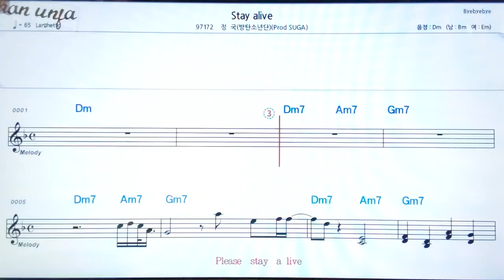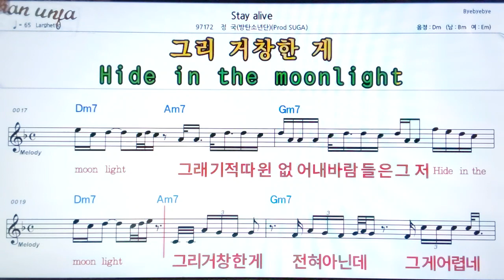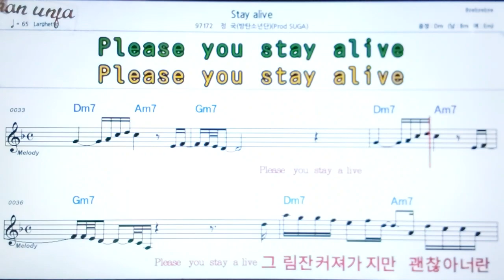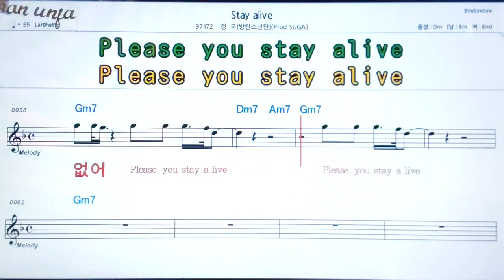Stay alive/정국(방탄소년단)👍악보, 기타 코드,가사,Karaoke*가라오케 반주